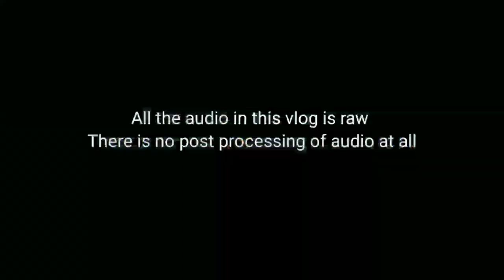Grenaro Wireless Microphone Noise Cancelling Test | Rail Track | Street | Market | Park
Hello friends , I am testing the noise cancelling level of grenaro wireless mic in this vlog.

Video Highlights:
Grenaro Wireless mic for Smartphone

Granero wireless mic review
Grenaro mic
Wireless mic for stage
Wireless mic for singing

Grenaro Wireless mic Lavalier Microphone with Charging Case